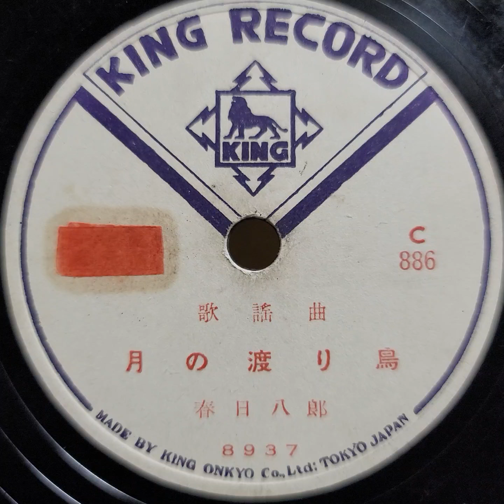春日 八郎 ♪月の渡り鳥♪1953年 78rpm record. HMV Model No 102 Gramophone